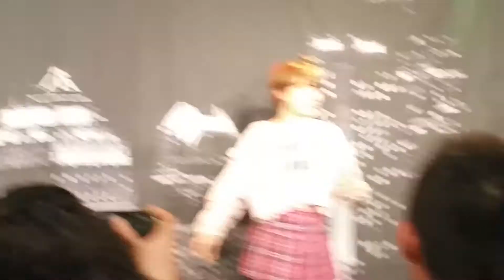160305 tahiti Blow My Speakers Out fan cam